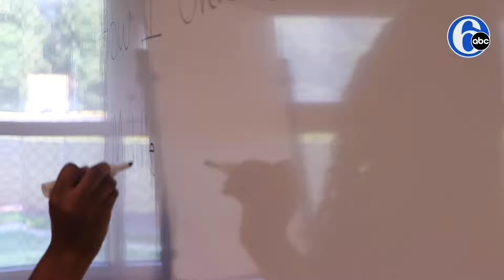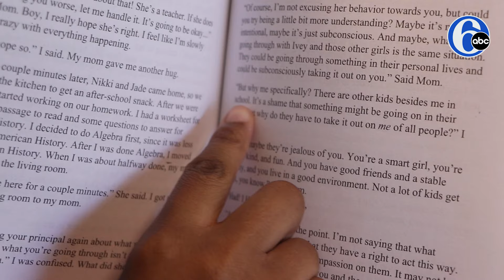College student takes a creative stand against bullying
TAKING A STAND: Vaniece Washington is using her creative writing and filmmaking talents to take a stand against bullying.👏❤️